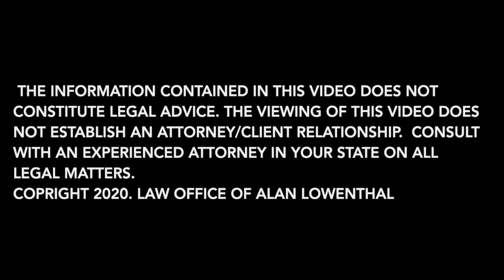Startup 101 (1.26.20)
Startup 101 Tutorial - Entrepreneurs: Learn the most important issues involved in creating a startup company in less than 10 minutes from an experienced corporate lawyer.